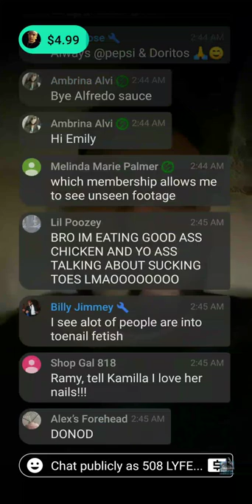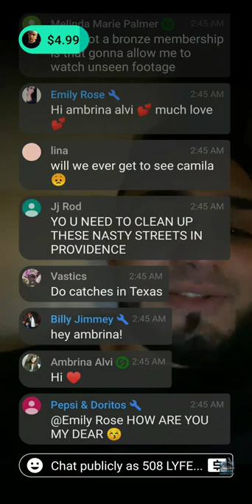PREDATOR poacher alliance doing sum fetish shit. July 19, 2020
Tight Pants aka Ramy "donos" elday,   pred-poacher alliance shows his fetish of bitting off his GF fake nails, you can see he truly enjoys it.
yuck 🙄🙄